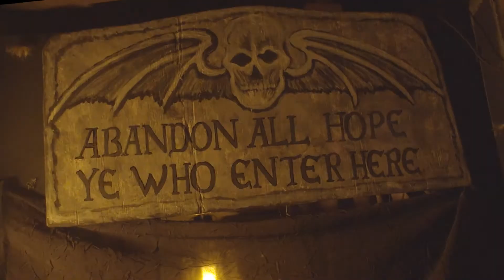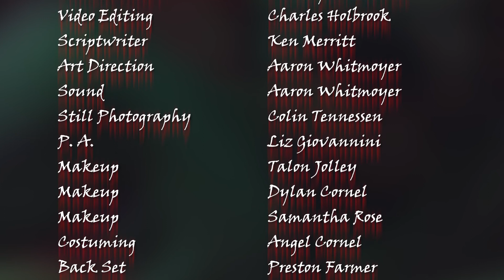Green Eyed Monster OTR mp4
Green Eyed Monster by Off The Rails in Canton, GA
Finalist - 72 Hour Horror Film Race 2021